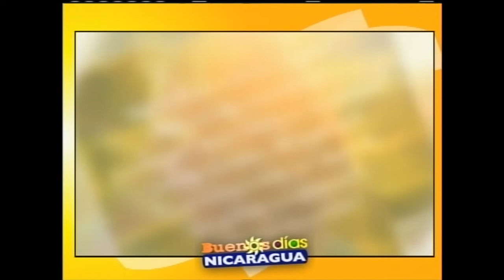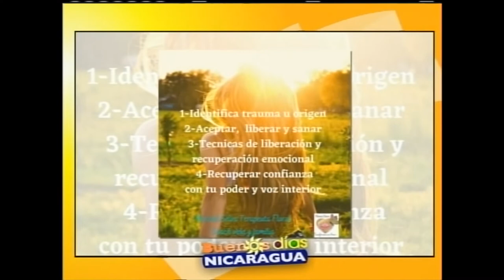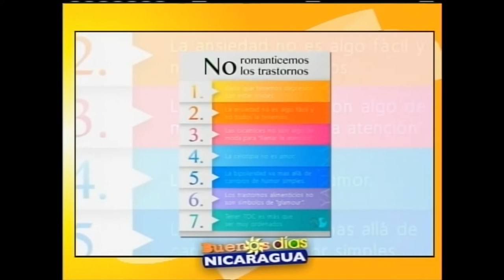Abordaje oportuno de los trastornos mentales y físicos provocados por la ansiedad